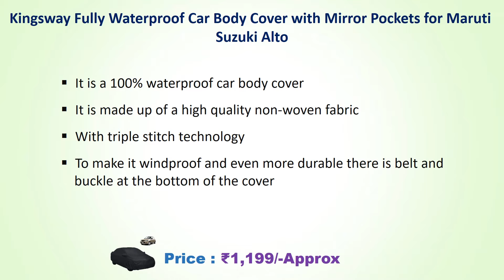Best Car Cover Waterproof In India // Car Rain Cover//Waterproof Cover // Car Body Cover In India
List Of Best Car Cover Waterproof :
5) LIOM Car Cover for Renault Kwid Dust Proof - Water Proof Car Body Cover

4) LOVEIT Car Cover for Maruti Suzuki Celerio Dust Proof - Water Resistant Car Body Cover

3) PLATONIC HUB Maruti Suzuki Swift Car Cover Waterproof

2) ROYALS CHOICE Maruti Suzuki Old WagonR Car Cover

1) Kingsway Fully Waterproof Car Body Cover with Mirror Pockets for Maruti Suzuki Alto

Best Car Cover Waterproof In India
Car Rain Cover
Waterproof Cover
Windproof Cover
Car Body Cover